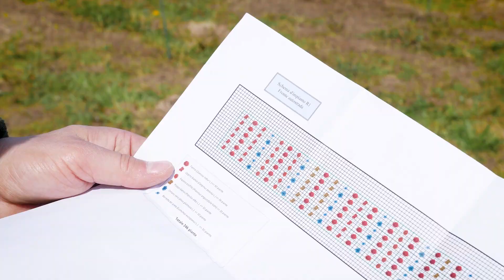La carta che pianta alberi